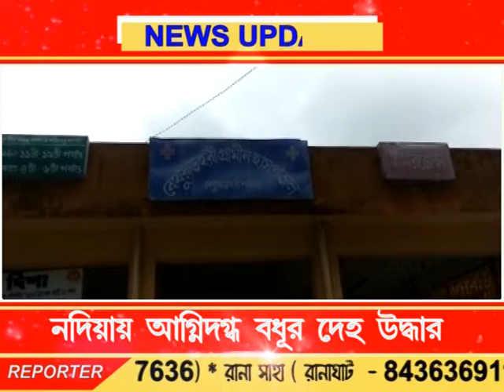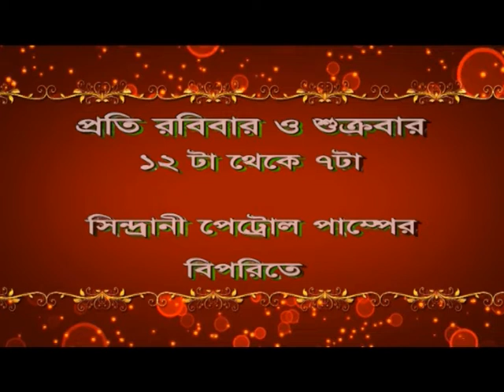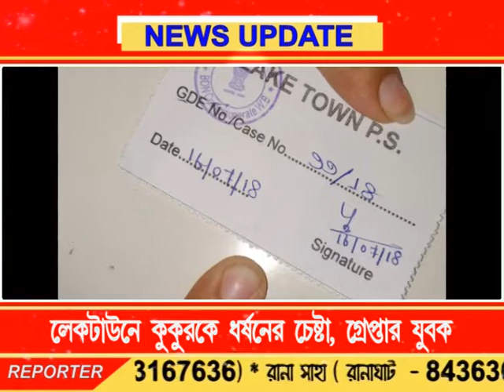Bengal LIVE NEWS 16.07.18